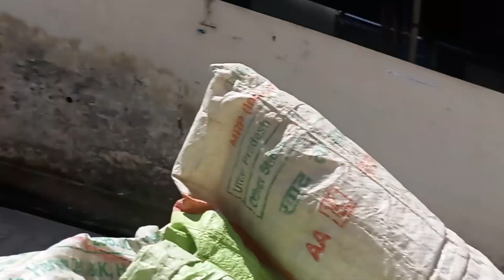AJJ TOH TRACTOR KE BRRAK FAIL HO GAYE 😢🥵🥵 | ARADHAY GURJAR VLOGS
AJJ TOH TRACTOR KE BRRAK FAIL HO GAYE 😢🥵🥵 | ARADHAY GURJAR VLOGS | ‎@aradhaygurjar0001